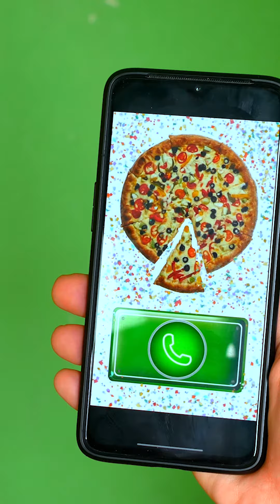Oddbods birds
Hilarious cartoons parody by Bagi Bagi with a dark twist.